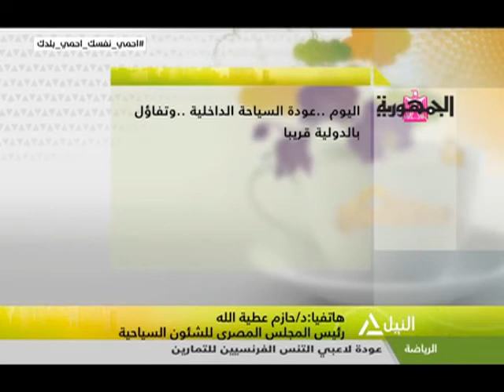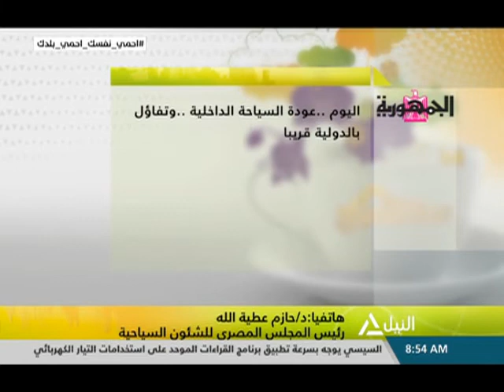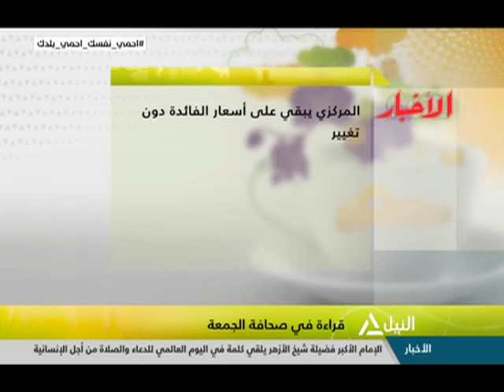هذا الصباح 15-5-2020 - قراءة فى صحافة الجمعة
جولة الصباح
قراءة فى صحافة الجمعة
خطة وزارة الصحة للتعايش لمجتمعى مع فيروس كورنا
د. مصطفى محمدى - مدير عام التطيعمات بالمصل واللقاح
خير الدعاء فى الليالى الوترية بالعشر الأوخر من رمضان
د. سعد عبد الدايم - من علماء الأزهر الشريف